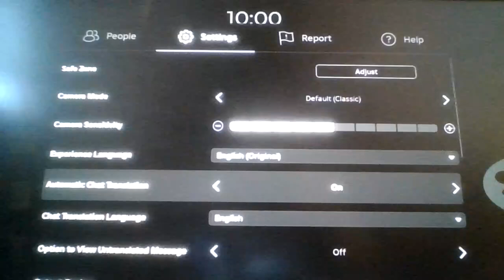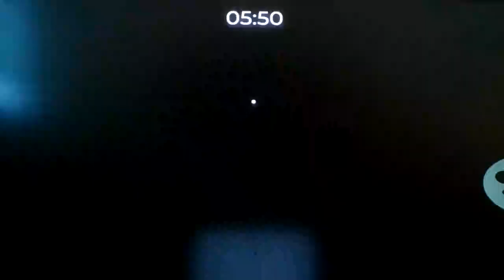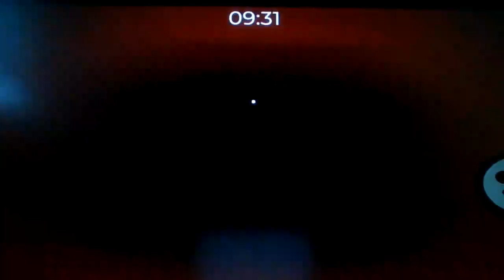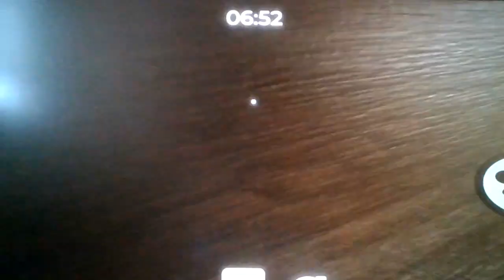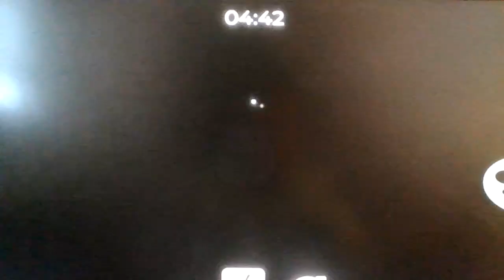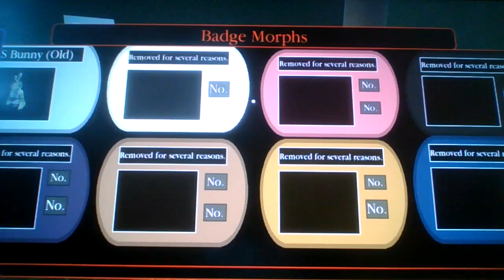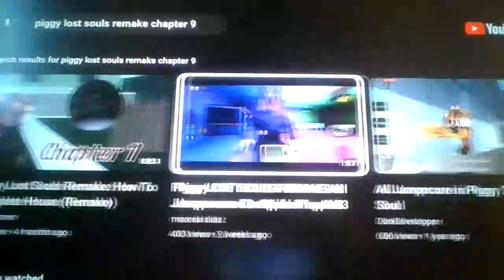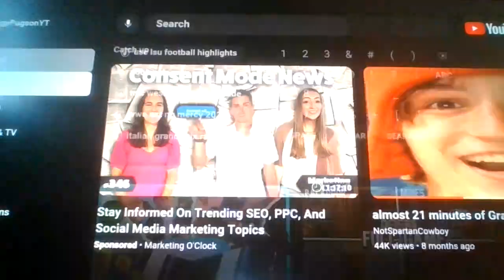Roblox Piggy: Lost Souls: Book 2: Chapter 2: Lost Soul Store!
My heart became a beatboxer during this chapter...
(Fuck Kevin)